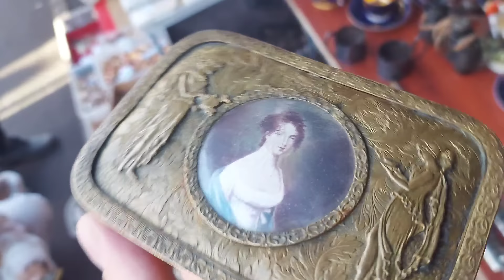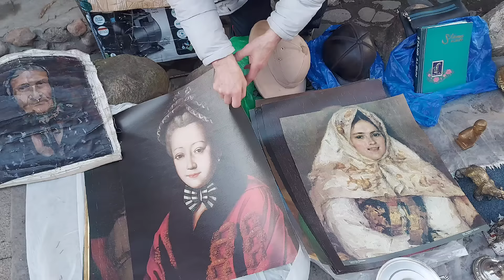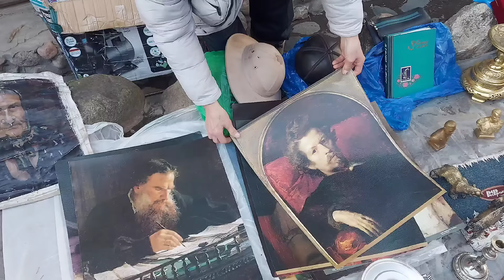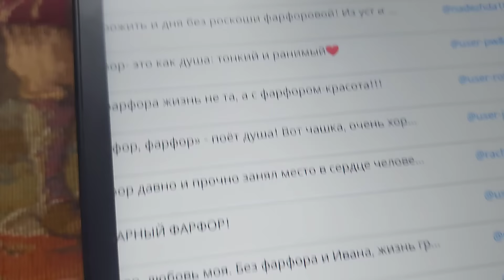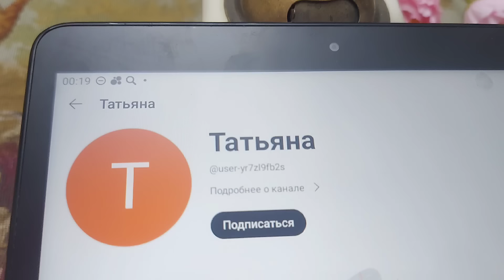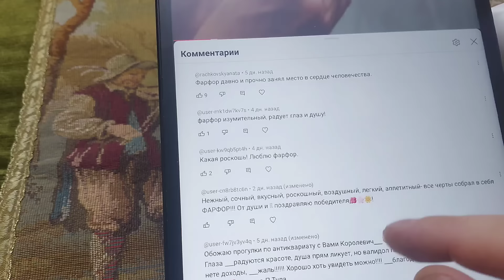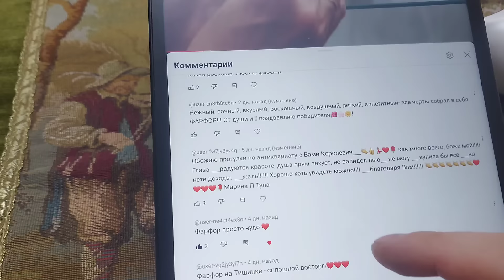ХОЧУ ВСЁ 🙈🙉 А ВЫ❓❓ БЛОШИНЫЙ РЫНОК МОСКВА антиквариат фарфор картины